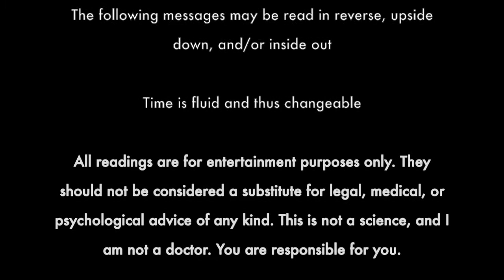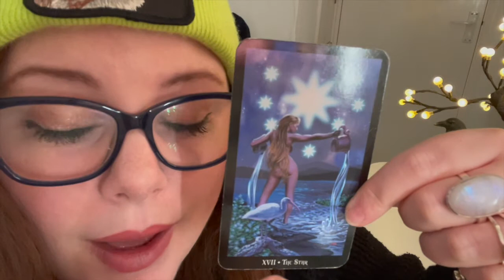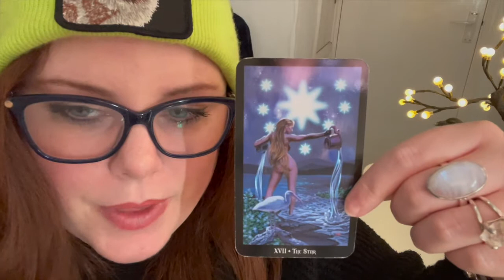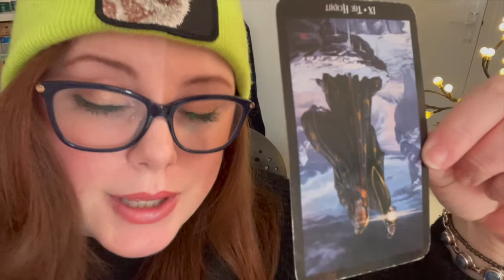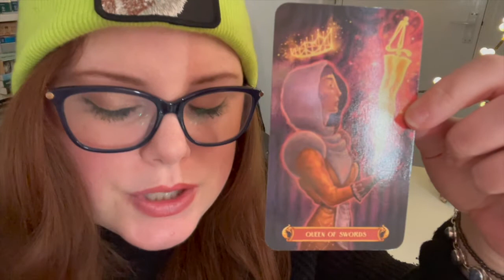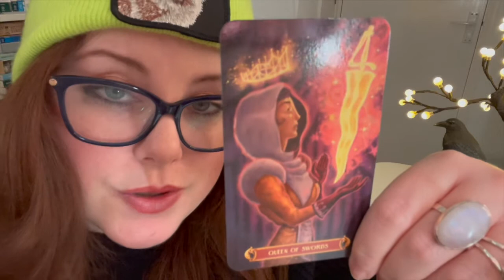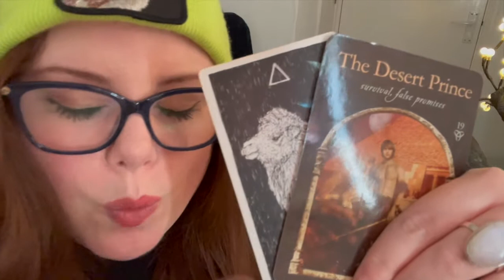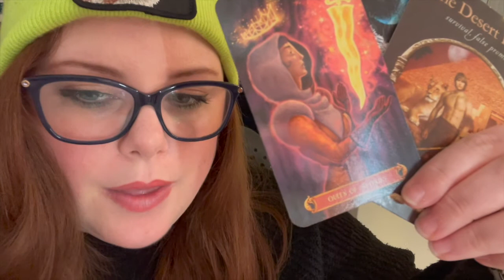GEMINI- BREATHABILITY!! (MID MARCH)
Decks Used:
Cirque de Tarot by Leeza Roberstson
Wisdom of the Hidden Realm by Collette Baron Reid